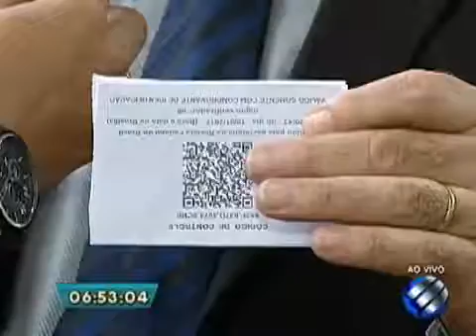Receita Federal libera a atualização do Certificado de Pessoa Física pela internet